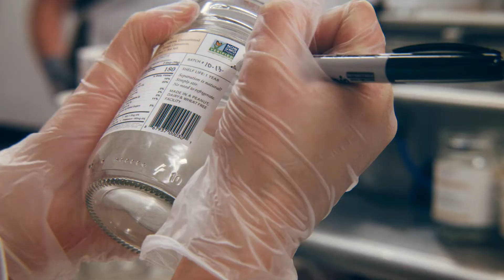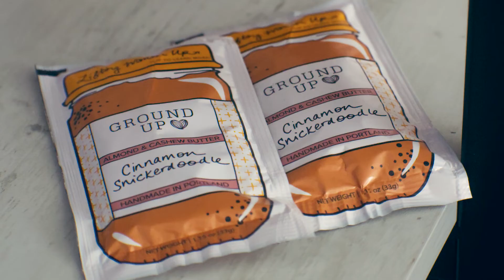The UPS Store Small Biz Challenge - 2021 Winner Julie Loos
Ground Up Nut Butters sells awesome nut butters, but that’s only part of the story. Julie Sullivan-Loos, the co-founder and second-place finisher in the 2021 Small Biz Challenge, continues her mission to hire and train women fighting through adversity.